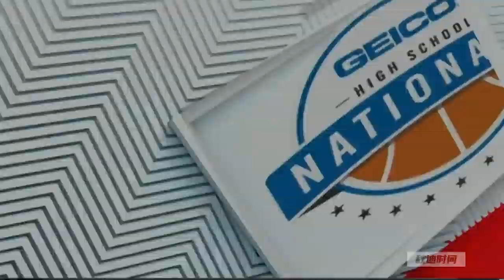经典回忆：张镇麟Montverde高中生涯高光！| Kevin Zhang Montverde Highlight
汇总了一下小张同学在Montverde高中时期的高光，前一部分是张解决了学业问题回到一队时打得全国锦标赛，和RJ巴雷特当时是队友。后一部分是张在大学预科队打比赛时的集锦，是球队的进攻核心